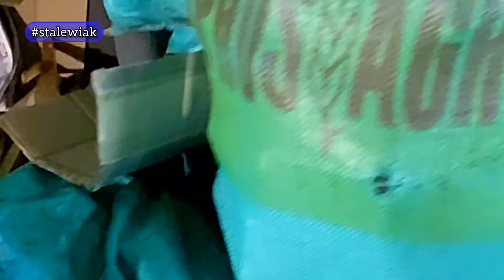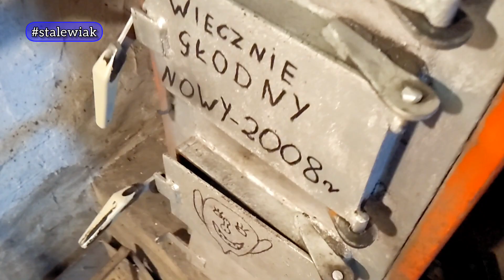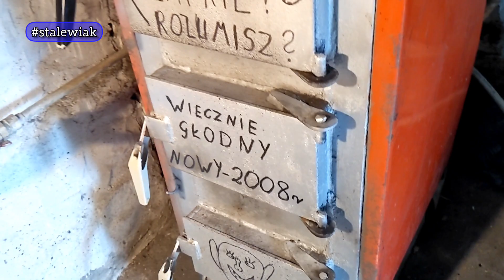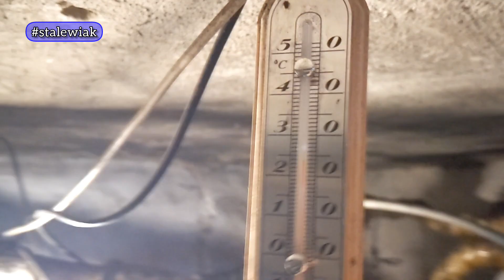🔥 Jak się pali głóg w piecu, kotle.🔥 Testujemy 🌳 Sezon 2023 - 2024